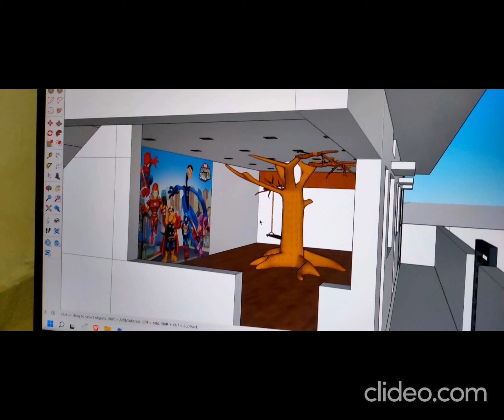PROJECT NO: 117 PRE SCHOOL INTERIOR AND EXTERIOR DESIGN AND WALKHTHROUGH 50 % COMPLETION :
We are expert in making walkthrough project at best quality for reasonable price for all interior and exterior walkthrough videos for residential and commercial buildings